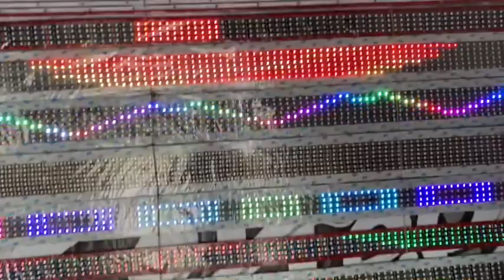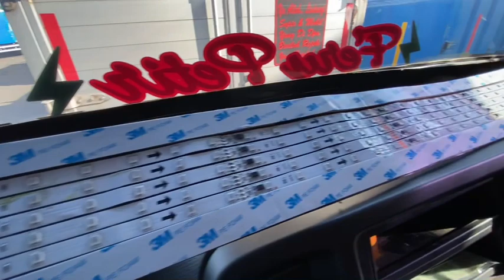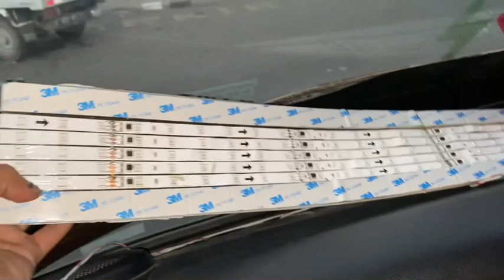GAGAL TOTAL PASANG STROBO HINO 500 INI SEBABNYA !!!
Gagal psang strobo